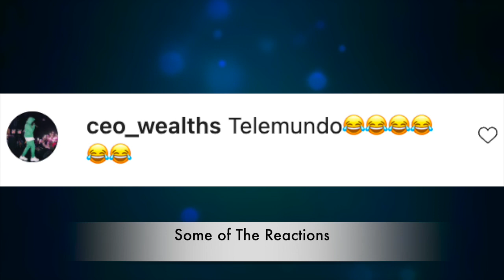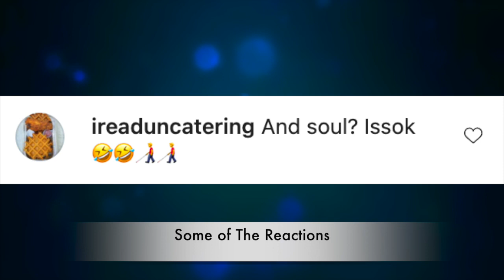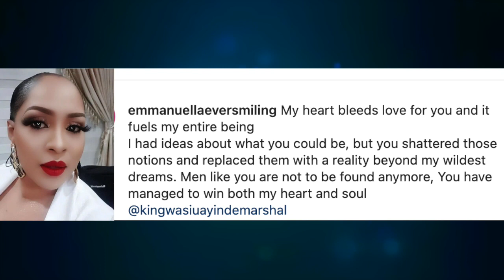‘My Heart Bleeds’ WATCH Wasiu Ayinde Marshal New Wife Do This To Him, Nigerians React…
‘My Heart Bleeds’ WATCH Fuji Maestro, Wasiu Ayinde Marshal AKA Kwam 1 New Wife Do This To Him, Nigerians React…